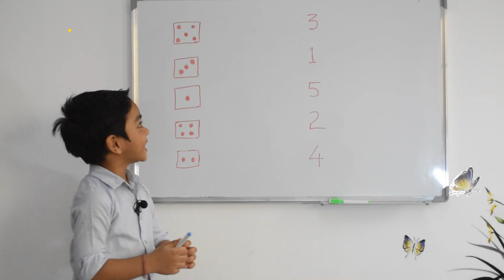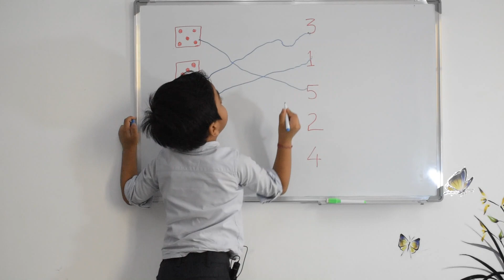Play and Learn | Count and Match | Kids Learning | Nursery Learning | Pre Kindergarten